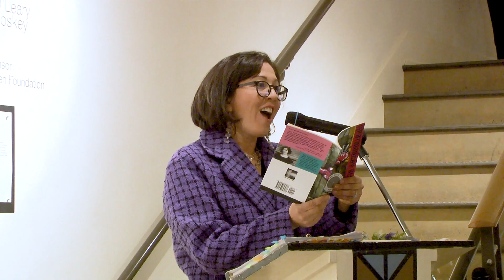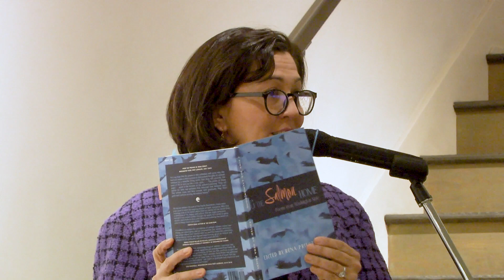Women's Poetry Extravaganza: Poet Laureate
In honor of Women's History Month, the Ellensburg Arts Council & Gallery One sponsored the Women's Poetry Extravaganza.  It opened with a poetry reading by Washington State Poet Laureate, Rena Priest.  This is a video of Rena's presentation.